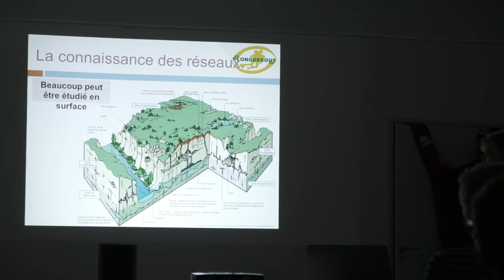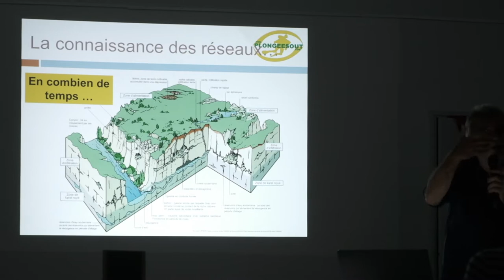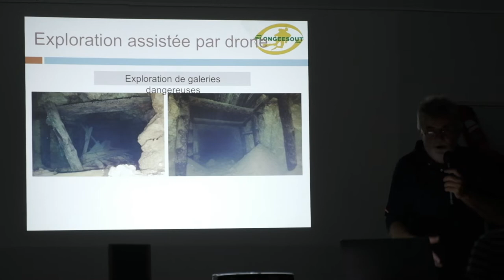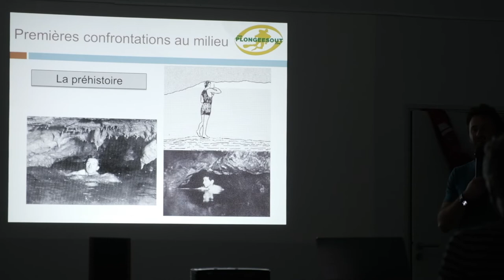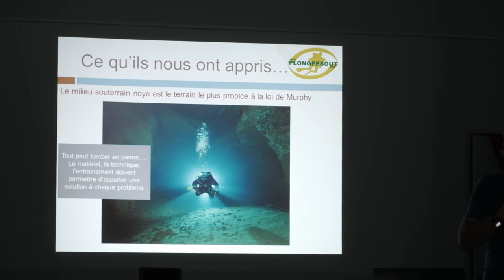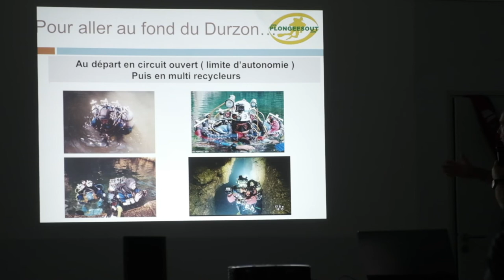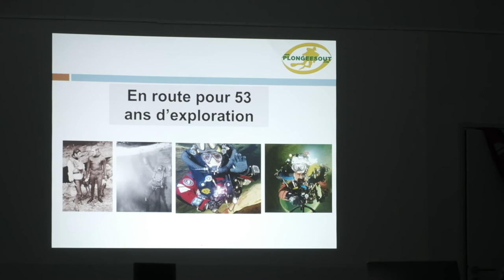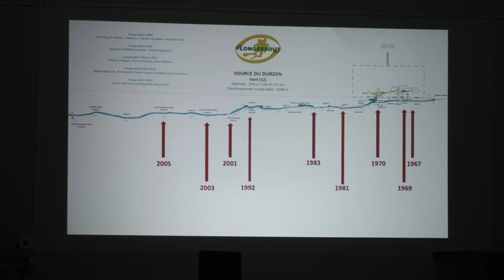Conf : Exploration de la Source du Durzon avec PlongeesOut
La conférence proposée par l'association PlongeeOut dans le cadre de la projection d'un film retraçant l'aventure humaine et technologique de l'exploration de la source du Durzon à Nant, petit village situé au pied du Larzac. Organisation par l'association Nant Nature et Patrimoine.